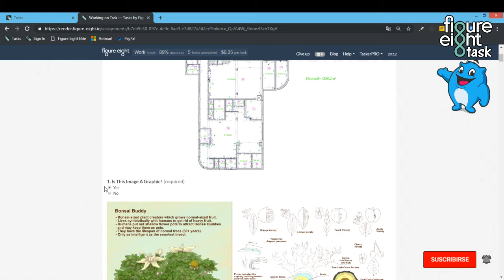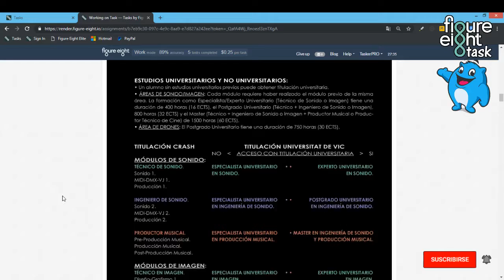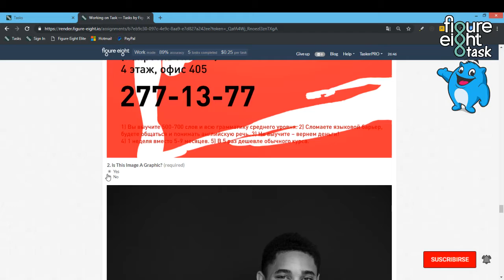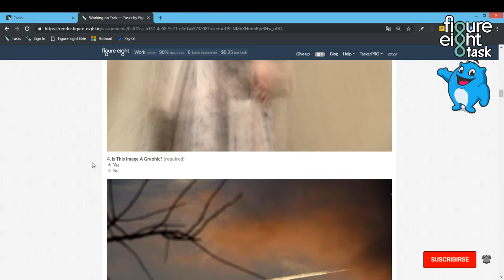Task lvl 1! Is This Image A Graphic?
💸 💸 💸 💸 💸💸💸 💸 💸 💸 IMPORTANTE LEER💸 💸 💸 💸 💸 💸 💸 💸 💸 💸

Figure Eight
Como Ganar Diner Por internet
Clixsense
Neobux
Gif Hunter Club
BitcoinGet
Venezuela
Perú
Figure Eight Task